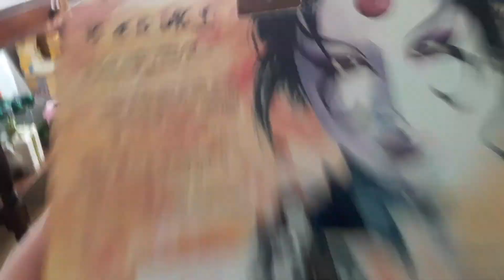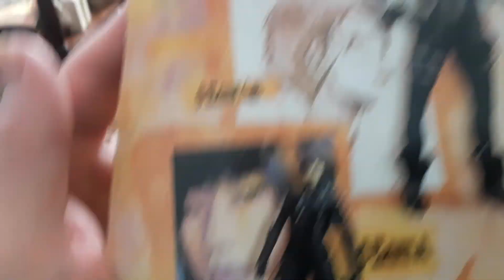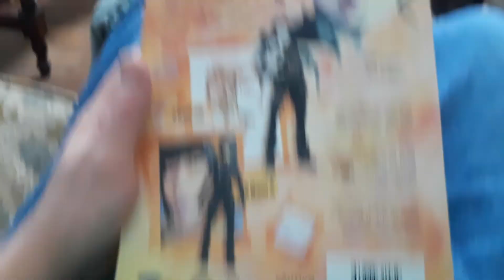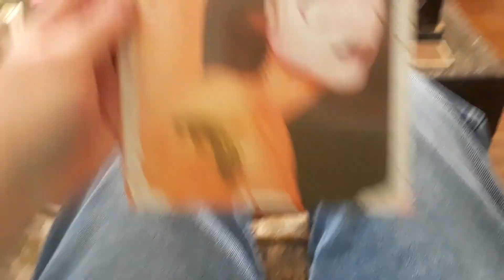David Macks Scarab Kabul Akamei action figures unboxing